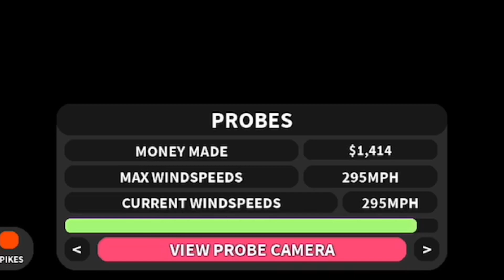JVRDINQ VS 300 MPH TORNADO... (Roblox Twisted 1.20)